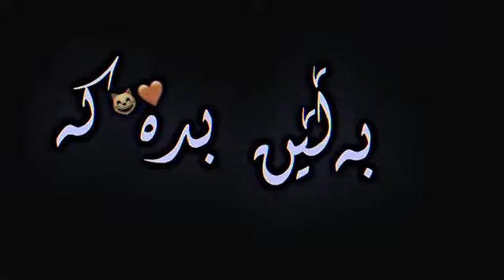Texte rash kurdi